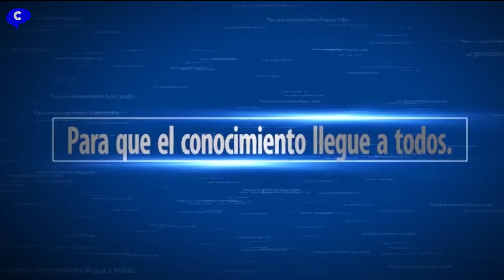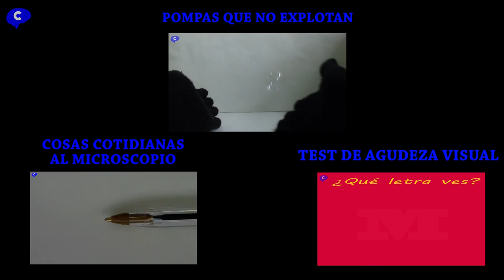Picudo rojo y Palmeras pene | Rhynchophorus ferrugineus| Fidget Spinner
Explicación de la causa de que aparezcan palmeras con forma de pene.
A algunas palmeras se le caen las hojas como si tuvieran alopecia, y pasado un tiempo se les caen todas, quedándose calvas y dejando el tronco desnudo que ahora tiene forma de pene. Pero.. ¿por qué acaban teniendo esta forma?

El picudo, que es un parásito, pone un huevo en la palmera, del que saldrá una larva, que se comerá el tronco de la palmera, agujereándolo y matando las hojas, que acabarán cayéndose. Estas palmeras están afectadas por un parásito llamado. EL PICUDO ROJO. Cuando alcanzan un buen tamaño, forman un capullo y al cabo del tiempo saldrán transformadas en el gorgojo que normalmente conocemos como el PICUDO ROJO. El problema se ha extiendo por todo el mundo. Luego volarán para buscar pareja, reproducirse y poner sus huevos en más palmeras.

Si ves una palmera con con un tubo, no lo toques, ya que sirve para inyectan veneno  en la copa de la palmera para matar al... PICUDO ROJO.

Si te ha gustado el vídeo, compártelo.